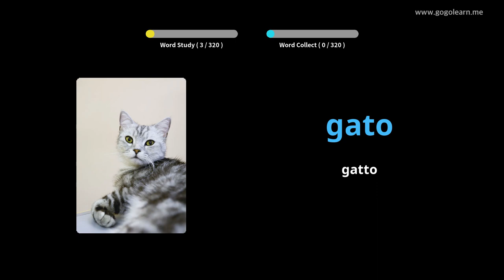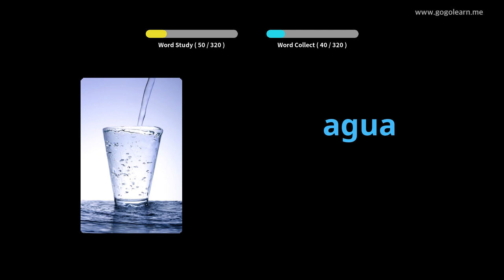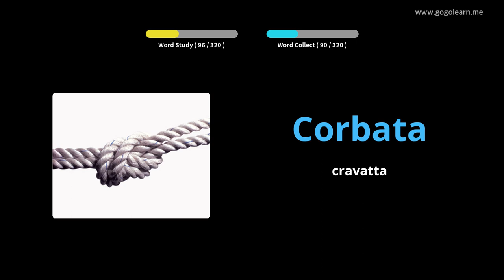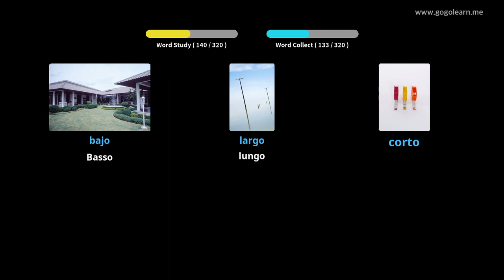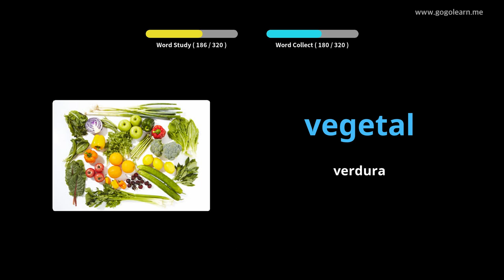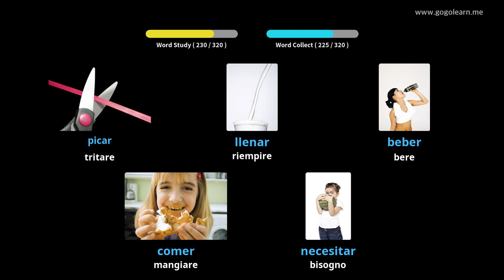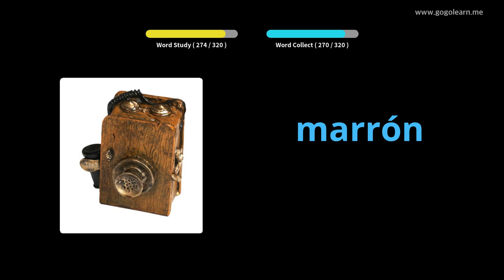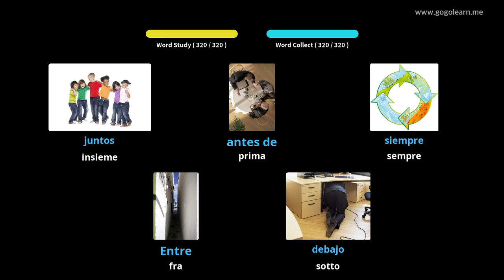Impara il Spagnolo Attraverso Le Immagini |Vocabolario Spagnolo Ascoltando Durante La Guida| Golearn